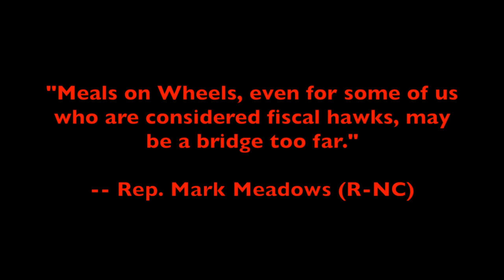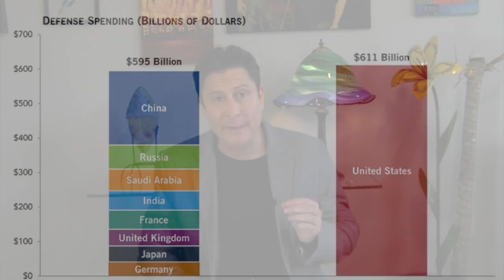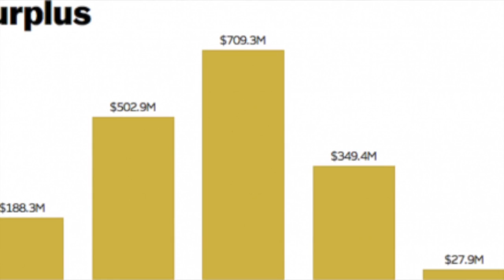Trump's Cruel Budget Could Kills Millions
Donald Trump was elected by duping millions of Americans into believing he was a populist who shared their concerns.

He promised to drain the swamp. But Washington looks more like the Everglades than ever, with the avaricious alligators having more money and influence than before Trump’s arrival.

The president’s outrageous new $4.1 trillion dollar budget for 2018 exposes Trump as a two-faced charlatan that does the bidding for Cadillac Conservatives, while sabotaging the safety net for regular people. His reverse Robin Hood budget would leave millions in desperation and destitution – and millions more may die.